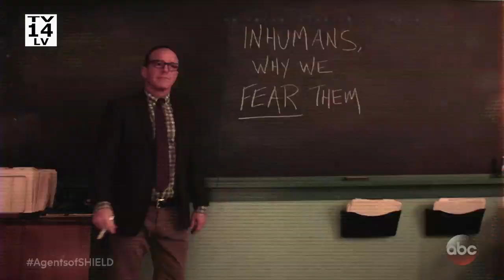Agents of S.H.I.E.L.D. Enter The Framework TONIGHT